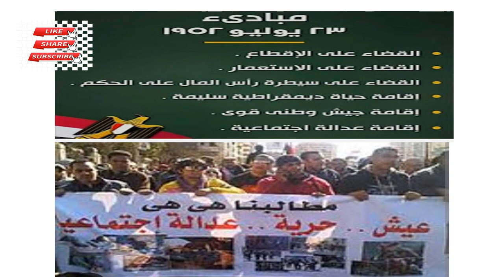مقارنة بين ثورة 23 يولية و 25 يناير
شاركنا المقارنة, امريكا  كان لها دور فعال و مؤثر فى الثورتين.  المقارنة بين مبادئ الثورتين و النتائج.